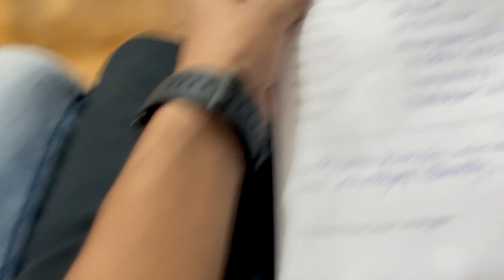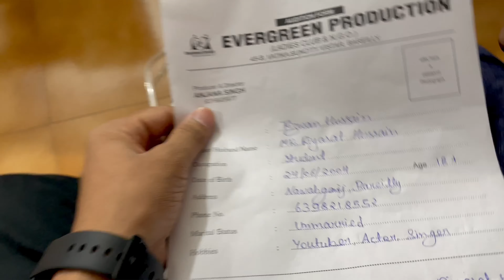First Audition | Bollywood | Crime Patrol | New Film | Bareilly | 2 Radiant Stars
Team-
Altamish
Mahtab Husain
The Rizwan Hussain

Film kaise shoot hoti hai
Audition for movie
Audition for film
Audition for web series
Audition for Bollywood film
First audition
First film
My first audition
My first film
Audition kaise hota hai
Audition kaise den
Audition
Film audition
Movie audition